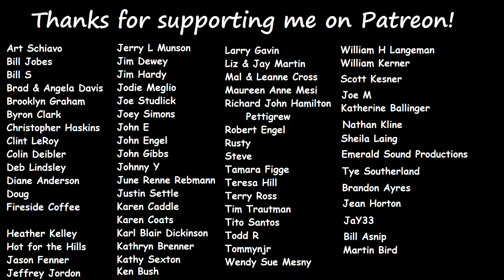Hiking Cowan's Gap State Park, PA